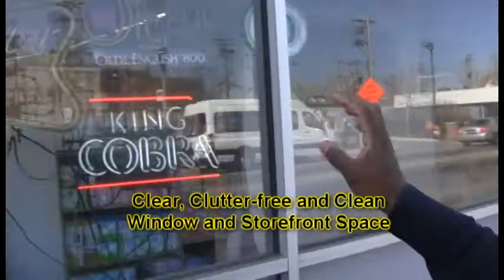Business Theft Prevention